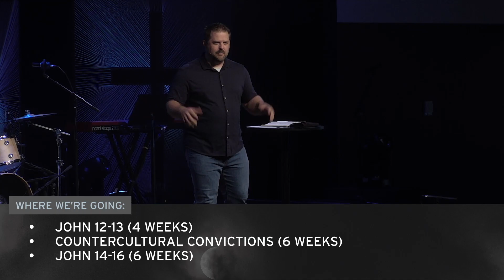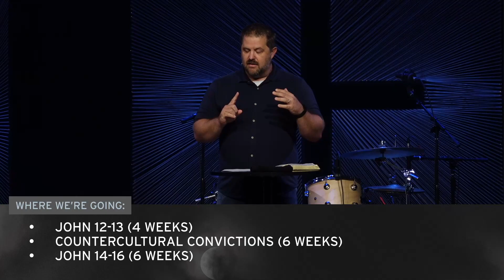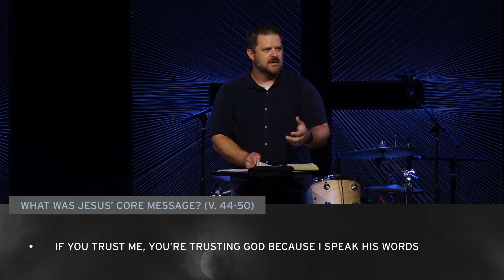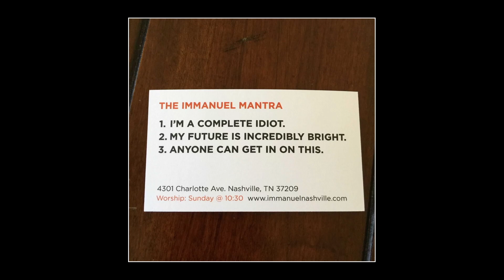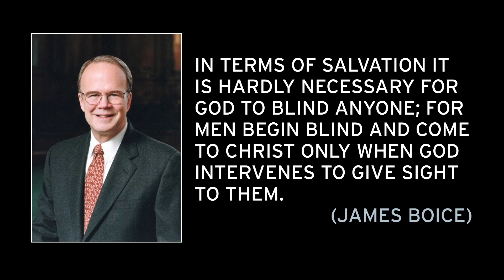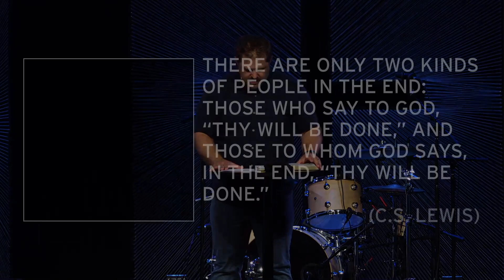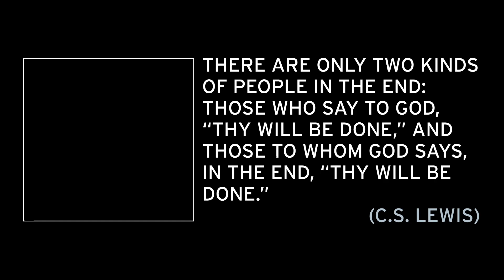Theology of Unbelief (John 12:37-50)